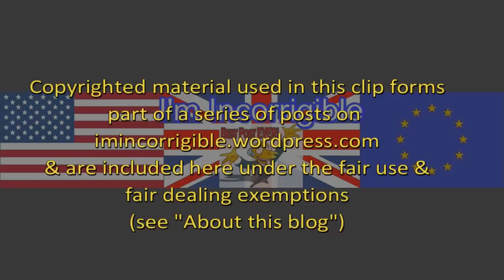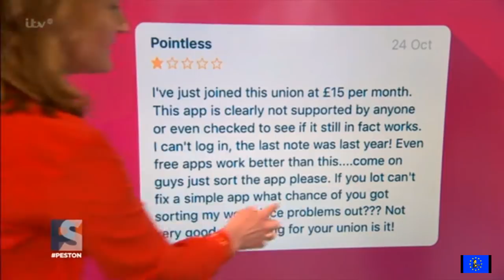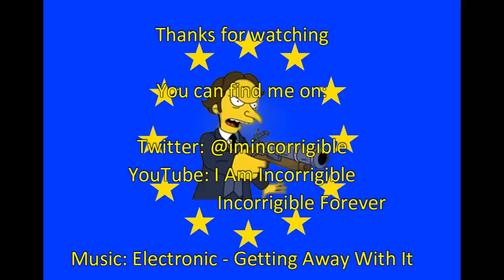Len McCluskey on Corbyn, Blairites and backing Theresa May's Brexit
Peston on Sunday 20 May 2018